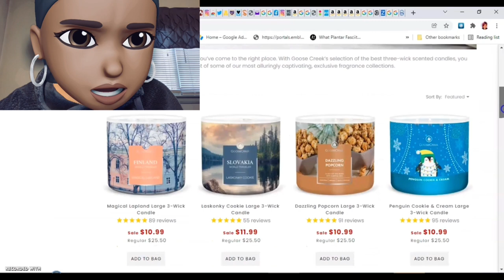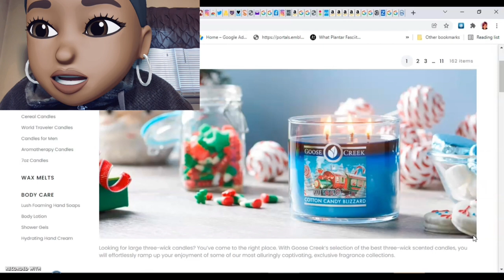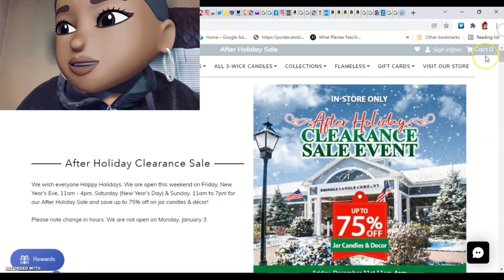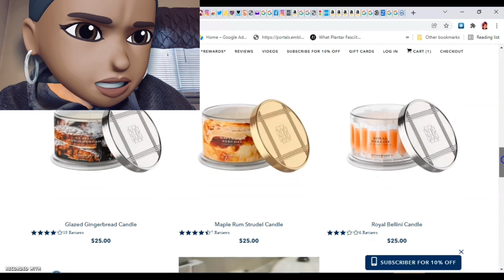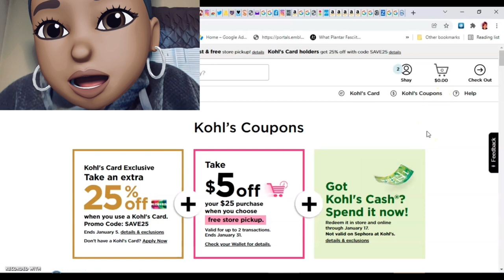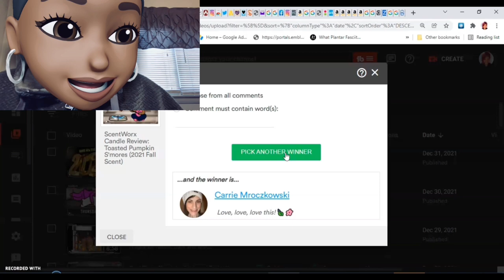Real Time Check-In: 2022 is off to a slow start!